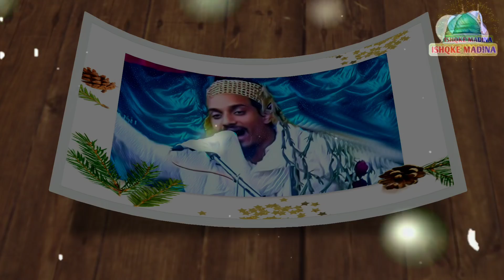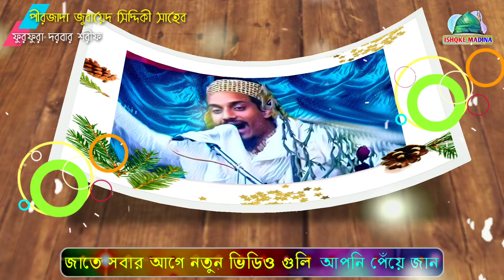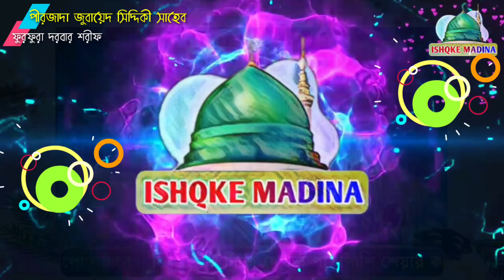সুড়িয়া গ্রামেতে ¦¦ ওয়াজ করতে করতে গর্জন তুললেন ¦¦ pirzada Jubaye Siddiqui ¦¦ ishqke madina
🎤= পীরজাদা জুবায়েদ সিদ্দিকী সাহেব

🏠= ফুরফুরা দরবার শরীফ

দাদাহুজুর জিন্দাবাদ ফুরফুরা শরীফ জিন্দাবাদ
আপনারা দেখছেন আমাদের ইউটিউব চ্যানেল ইশকে মদিনা।
আপনাদের গ্রামের জলসা রেকর্ড ও লাইক করতে চান, তাহলে যোগাযোগ করুন আমাদের সাথে । আমাদের অ্যাড্রেস বারাসাত,আমডাঙ্গা,উত্তর 24 পরগনা, পিন নাম্বার-743221
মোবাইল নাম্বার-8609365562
 আমাদের এই WhatsApp Gurup লিঙ্ক টাকে ক্লিক করে আমাদের সঙ্গে জুড়ে থাকুন।
আমাদের WhatsApp Gurup
আমাদের. Facebook Gurup
টেলিগ্রাম অ্যাপ এর লিংক
আর লাইক ও শেয়ার করতে ভুলবেন না।
সবার কাছে অনুরোধ রইলো কথা গুলি
প্রয়োজনা ও পরিবেশনায় : Ishqke Madina চেনেল।
ইশক্কে মদীনা
ইশককে মদিনা
 ইশকে মদীনা
Ikma, Ishqke Madina, Ishq madina
 ikma, Ishq Modin, Ishqke Modina
Ikma, sk modona, Esk Madina
i.k.m.a
I.K.M.A
Eske madina, Abbas Siddiqui, Abbas Siddique, Pirjada Abbas Siddiqui, Pirzada Abbas Siddique, Pirjada Sanawlla Siddiqui, Pirzada Sanawlla Siddiqui
Sanawlla Siddiqui Naat
Sanawlla Siddiqui ghazal
SANAWLLA SIDDIQUI
Pirjada kashem siddiqui
Pirzada kashem siddiqui
Kashem siddiqui owz
Kashem siddiqui oaj
Abbas Siddiqui Vaijan
Pirjada Junaid Siddiqui
Pirzada junaid Siddiqui Naat
Junaid Siddiqui Naat
Junaid Siddiqui gojol
Jubayed siddiki
Junaid siddiki
KASHAR SIDDIQUI
21 শে অগ্রহায়ণ ফুরফুরা শরীফ আব্বাস সিদ্দিকী
Furfura-sharif
Abbas Siddiqui
Pirjada Abbas Siddiqui
Abbas Siddiki
Abbas Siddiqui video
SANAWLLA SIDDIQUI
 জেকেরের মজলিস
মেহরাব সিদ্দিকীর ওয়াজ
ওমর সিদ্দিকীর ওয়াজ
পীর আল্লামা ওমর সিদ্দিকী সাহেব
ইসুফ সিদ্দিকী সাহেব
পীরজাদা ইউনুস সিদ্দিকী সাহেব
পীর আল্লামা ওমর সিদ্দিকী
পীরজাদা কাসেম সিদ্দিকী